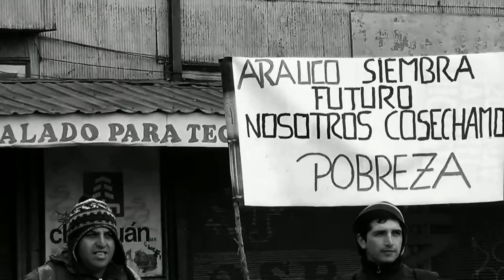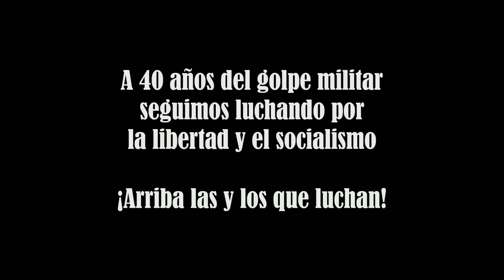Jornada político cultural: Septiembre en la Memoria Popular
Invitamos a toda la comunidad a participar y compartir en el encuentro político cultural: "Septiembre en la Memoria Popular". Tras 40 años del Golpe de Estado, les invitamos a que juntos y juntas conmemoremos las luchas, proyectos y anhelos de nuestros pueblos, truncados por la dictadura, así como a nuestros compañeros y compañeras caídas, desaparecidas/os. Y a que junt@s sigamos construyendo comunidad, y luchando por nuestros sueños, por justicia, dignidad y libertad.

Les esperamos desde las 15.00 hrs. en la Rotonda, con:

-Pasacalles
-Música en vivo
-Muestra fotográfica
-Feria de organizaciones sociales
-Pintacaritas

Organizan e invitan: Revista Bagual, Frente de Estudiantes Libertarios (FeL-Valdivia), Red Libertaria (RL), Frente Patriótico Manuel Rodríguez (FPMR), Izquierda Comunista (IC), Escuela Popular Bernardo Yeffi.